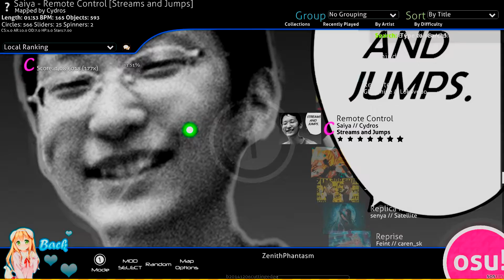2nd Hardest Map I've Passed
Just for you anon-kun from ask.fm
Update: Hardest map I passed is now Dimension Jumper